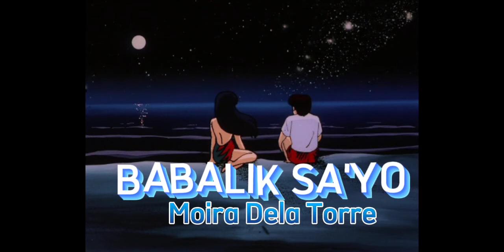BABALIK SA'YO by Moira Dela Torre 'audio'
---BABALIK SA'YO LYRICS

Ako'y babalik babalik sayo

Ako'y babalik babalik babalik parin sayo

Ba ba da ba da ba ba...